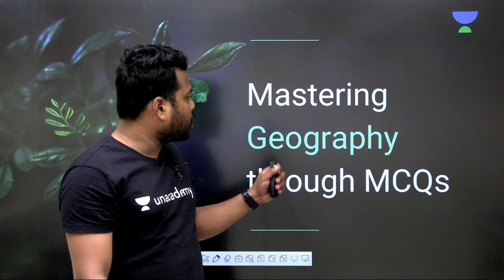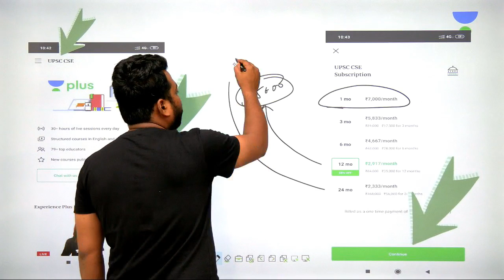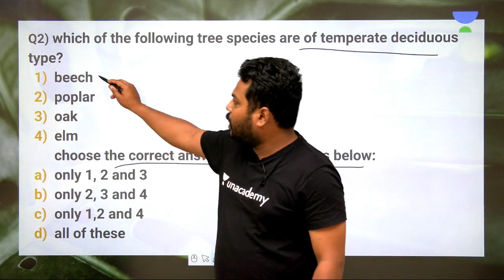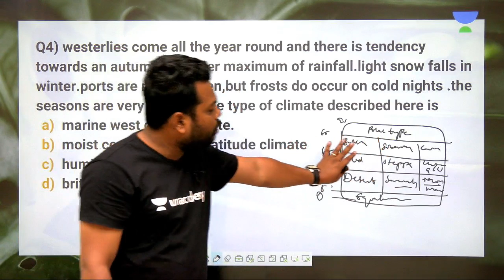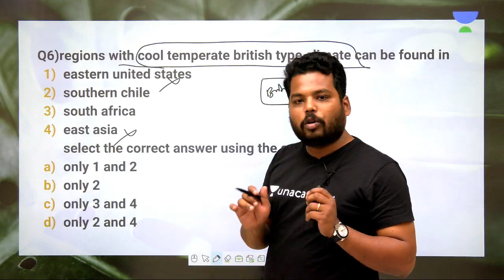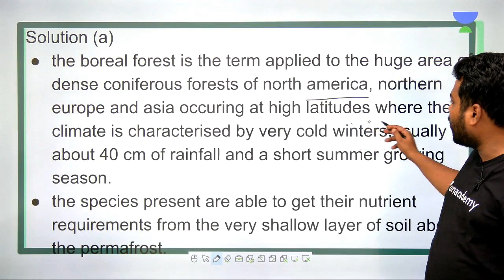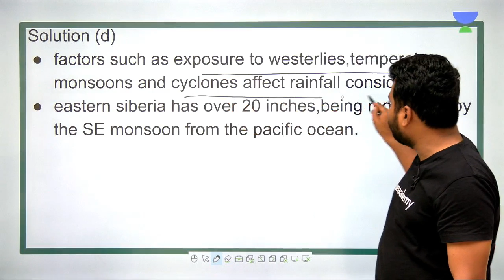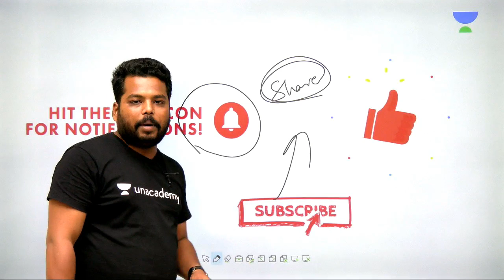L25: Mastering Geography Through MCQ's | UPSC CSE/IAS 2020 | Vijay Kumar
Vijay Kumar and more top educators are teaching live on Unacademy Plus.

This lesson starts with a discussion on Learning Geography Through MCQ's Part 25 by Vijay Kumar. It is very important for the UPSC CSE/IAS 2020 preparation.

Unacademy Plus Subscription Benefits:

1. Learn from your favourite teacher
2. Dedicated DOUBT sessions
3. One Subscription, Unlimited Access
4. Real time interaction with Teachers
5. You can ask doubts in live class
6. Limited students
7. Download the videos & watch offline